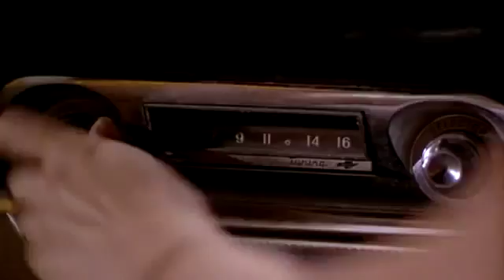Jeepers Creepers trailer 2001